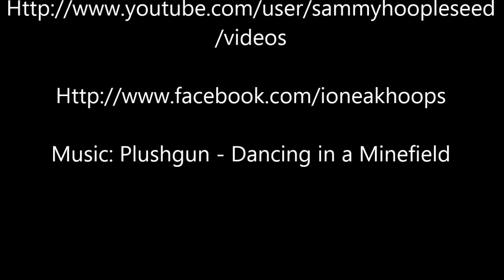Body Roll with Hoopleseed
A few of my fellow hoopers have a "body roll challenge" and have inspired me to jump on board as well and learn a new body roll every day.